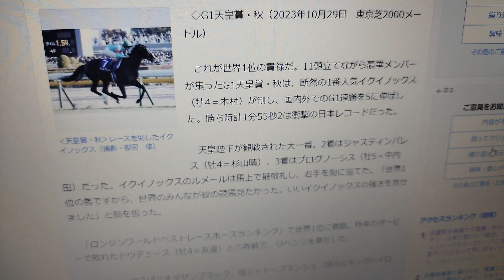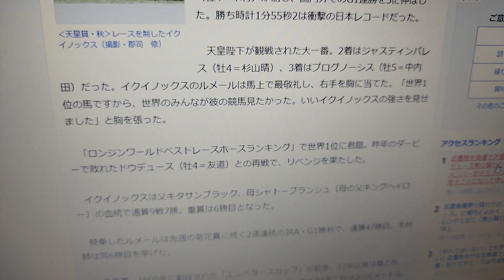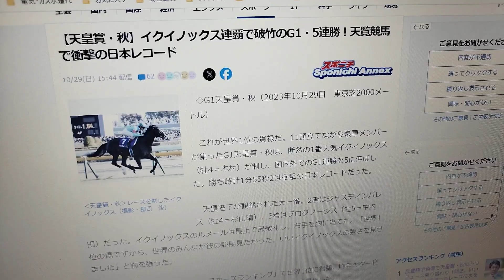【G1天皇賞・秋】 イクイノックス 連覇 優勝 瞬間!【競馬】(武豊 負傷 ドウデュース ハイライト)2023年10月20日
天皇賞秋 イクイノックスが連覇
【天皇賞・秋】イクイノックス連覇で破竹のG1・5連勝！天覧競馬で衝撃の日本レコード

◇G1天皇賞・秋（2023年10月29日　東京芝2000メートル）

　これが世界1位の貫禄だ。11頭立てながら豪華メンバーが集ったG1天皇賞・秋は、断然の1番人気イクイノックス（牡4＝木村）が制し、国内外でのG1連勝を5に伸ばした。勝ち時計1分55秒2は衝撃の日本レコードだった。

　天皇陛下が観戦された大一番。2着はジャスティンパレス（牡4＝杉山晴）、3着はプログノーシス（牡5＝中内田）だった。イクイノックスのルメールは馬上で最敬礼し、右手を胸に当てた。「安心しました。世界1位の馬ですから、世界のみんなが彼の競馬見たかった。イクイノックスの強さを見せました」と胸を張った。

　「ロンジンワールドベストレースホースランキング」で世界1位に君臨。昨年のダービーで敗れたドウデュース（牡4＝友道）との再戦で、リベンジを果たした。

　イクイノックスは父キタサンブラック、母シャトーブランシュ（母の父キングヘイロー）の血統で通算9戦7勝。重賞は6勝目となった。

　騎乗したルメールは先週の菊花賞に続く2週連続のJRA・G1勝利で、通算47勝目。木村師は同6勝目を挙げた。

　▼天皇賞　1905年に創設された「エンペラーズカップ」が前身。37年以降は春と秋、年2回の開催に。芝3200メートル・4歳以上で定着していたが84年に秋は2000メートルに短縮、さらに87年から秋は3歳が出走可能となった。春は古馬ステイヤー日本一決定戦、秋は芝中距離王決定戦となっている。